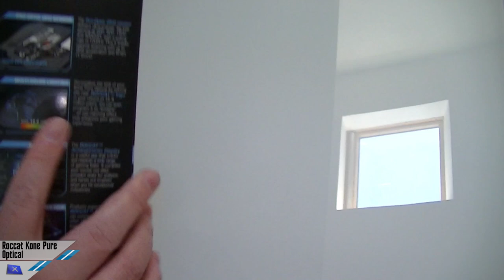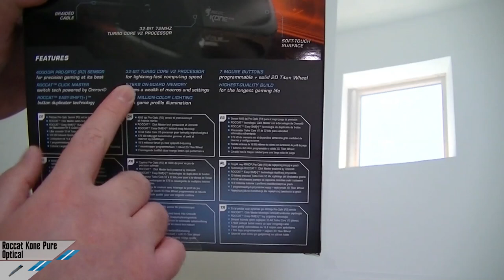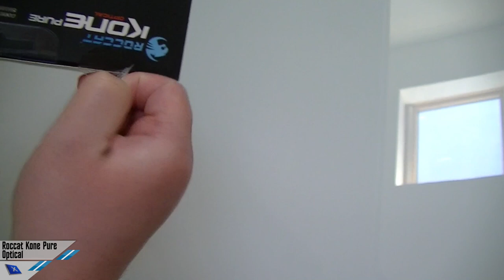[Unboxing] Roccat Kone Pure optical